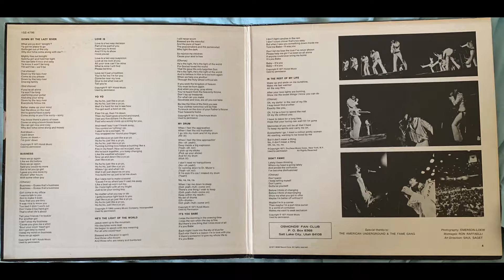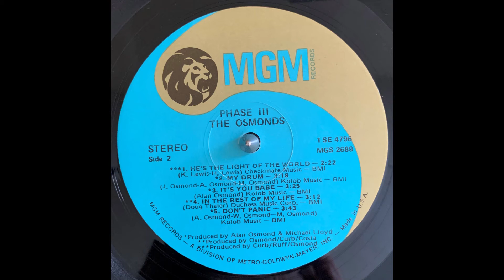The Osmonds In The Rest Of My Life